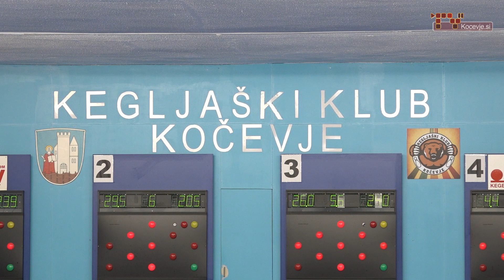Kulturno tematsko leto 2024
Kočevska od nekdaj velja za športno razvito območje, saj se je šport vse od polovice 19. stoletja tu izvajal tako v mestu kot na podeželju.